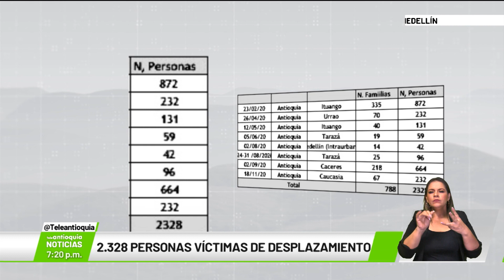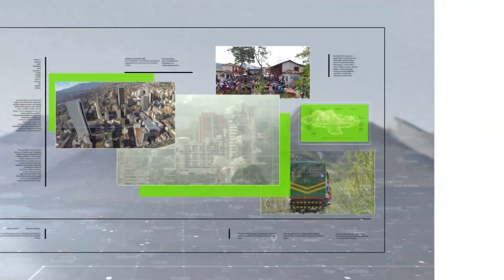2.328 personas víctimas de desplazamiento - Teleantioquia Noticias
Veintiocho mil quinientas personas fueron desplazadas de sus territorios durante 2020 en Colombia, así lo reveló la Defensoría del Pueblo en un reciente informe. La cifra para Antioquia supera las dos mil denuncias, lo que significa, según los defensores de derechos humanos, que la criminalidad no se detuvo por la pandemia.